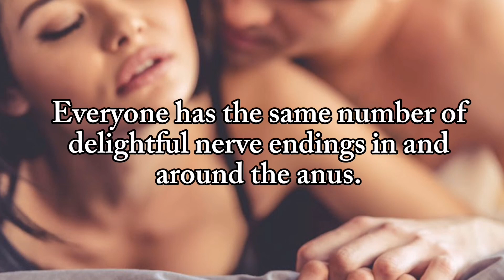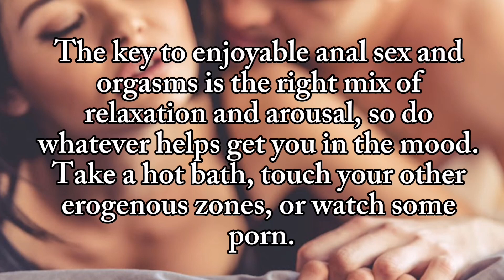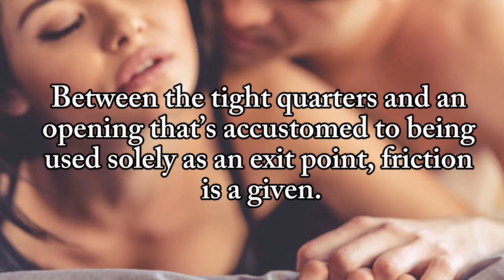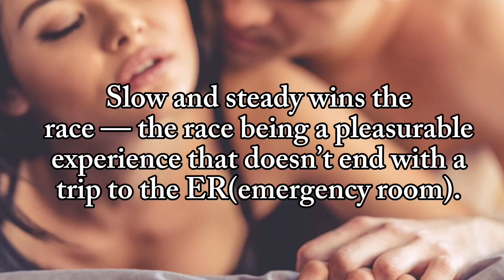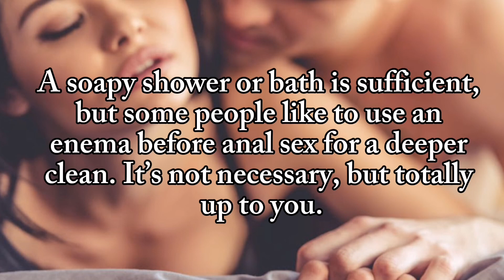Psychological Facts About Life and Relationships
Contents of this video are based on psychology researches, human behavior, science and human experience. (Psychology Credence Channel is in no position to guarantee the truthiness of these facts). This  video is only aimed at projecting these facts from various sources to help you learn something new.

psychology facts ,
psychology says,
psychological facts,
psychological facts about human behavior,
human psychology,
psychological,
psychology,
Human Behavior Psychology,
quotes,
life quotes,